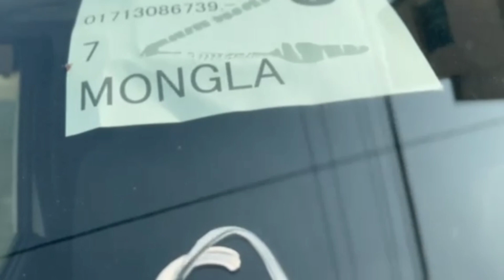Toyota Hiace GL Ambulance 2016 || কম দামে হায়েস এম্বুলেন্স || @JAPAN BANGLADESH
**মাত্র 7 লক্ষ টাকা ডাউন পেমেন্ট এ গাড়ি ক্রয় করে স্বপ্ন পুরন করুন**
Get 50%-70% Easy Bank Loan

🚗TOYOTA HIACE AMBULANCE
🗓Year model- 2016
🌈Color- WHITE, Others colour are also Available.
*️⃣Package-  GL Duel AC
Asking Price 17,50,000 BDT
Details:
1. Key Start
2. Crystal Headlight
3. Tv Navigation
4. Back Camera
5. Central Door Lock, Central Window Lock
6. Power Mirror, Power Window
7. Original emergency light and siren
8. Oxygen Cylinder
9. Stretcher, First Aid Kit.
10. Winker Mirror, Retract Mirror
11. Power Steering
12. O1 Line Seat, Doctor’s  Seat.

☑1 Years’ service guaranty
☑5 Years’ service warranty
☑9% interest Bank Loan facilities
আপনার বাজেট অনুযায়ি গাড়ি কেনার জন্য আমাদের এক্সপার্ট এর সাথে যোগাযোগ করুন।
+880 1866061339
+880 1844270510